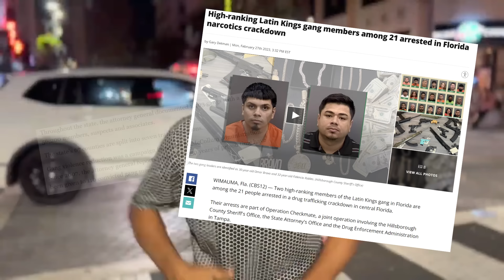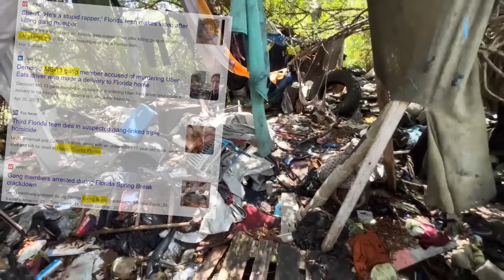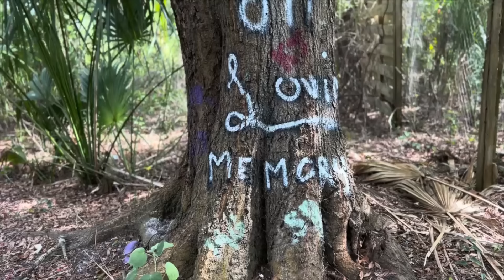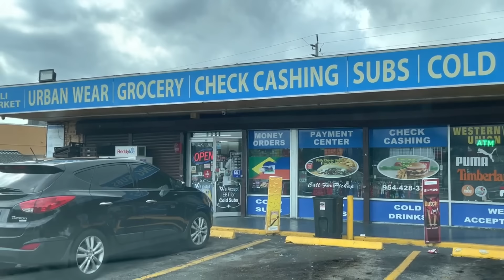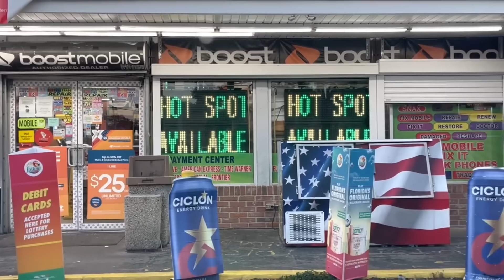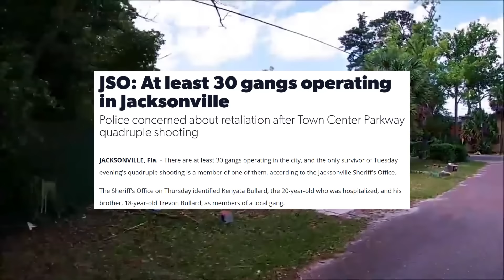Top 10 Worst Cities In Florida For Gangs In 2024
These Florida cities have the worst GANG problems.